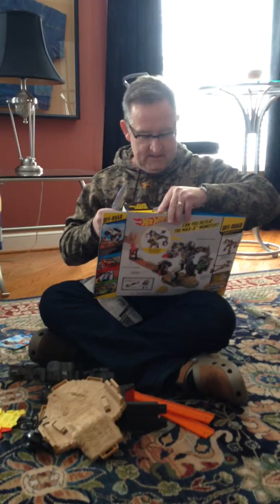Monster Truck with Poppy